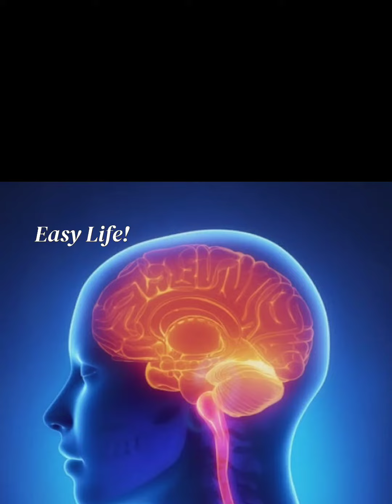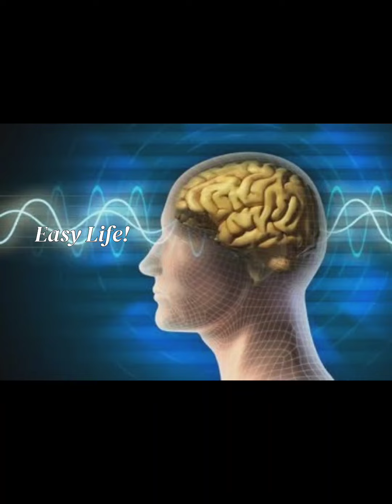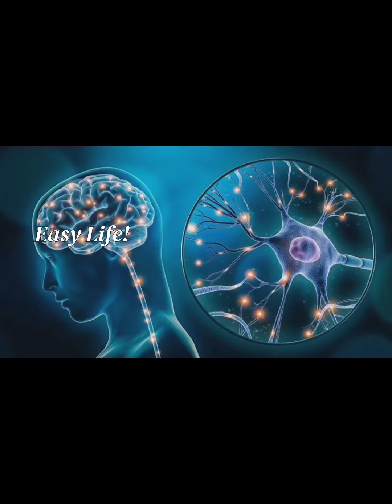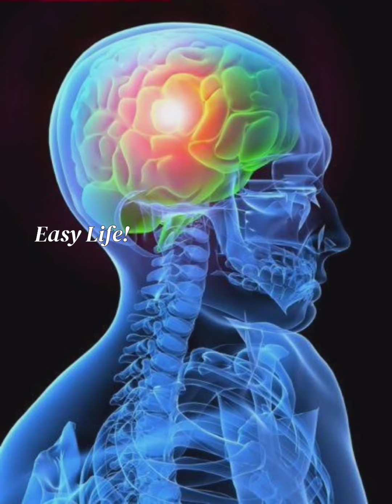ഓർമ്മശക്തി എങ്ങനെ വർദ്ധിപ്പിക്കാം ? ഈ 7 കാര്യങ്ങൾ ശ്രദ്ധിക്കുക. / How to Improve